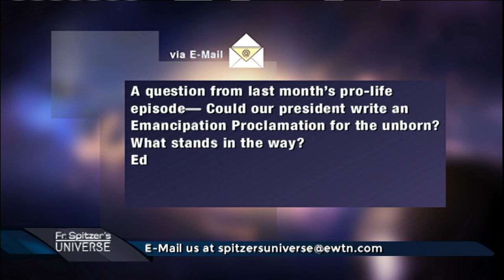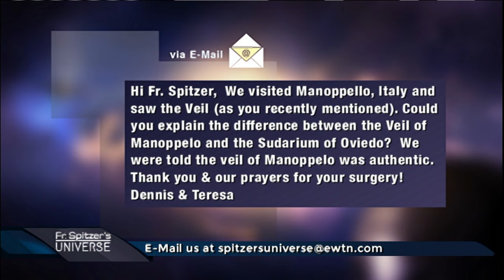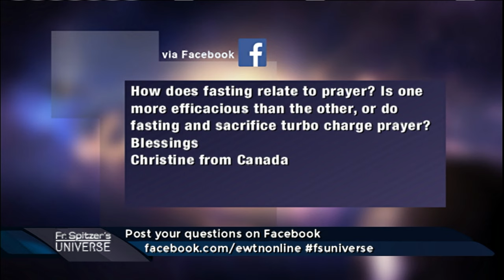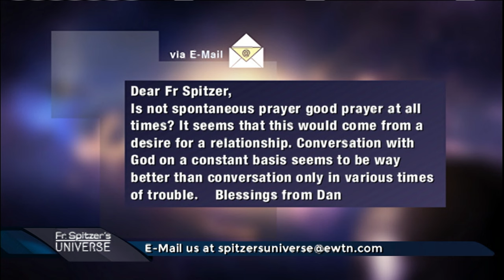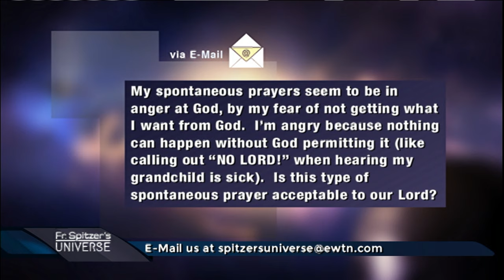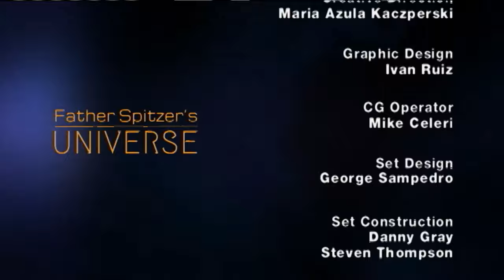Father Spitzer’s Universe - 2017-02-15 - Authentic Spontaneous Prayer Pt. 1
Fr. Robert Spitzer and Doug Keck continue answering viewer questions on genuine spontaneous prayer and the role the Holy Spirit plays in it.